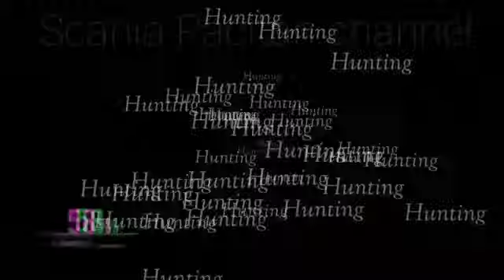‼️kapan armada Haryanto rilis!!?? ‼️ini jawaban dari pihak sales mercy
terjawab sudah kapan armada Haryanto rilis dari Adi Putro ,dari pihak Adi Putro sudah menjelaskan kapan akan rilis

sumber ig @rianmahendra83